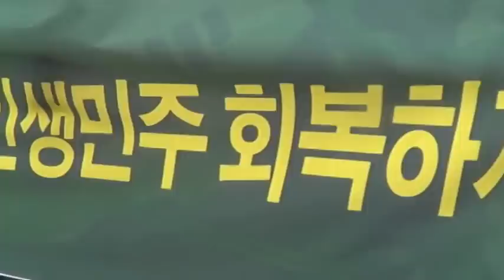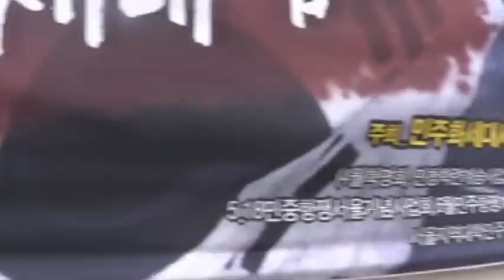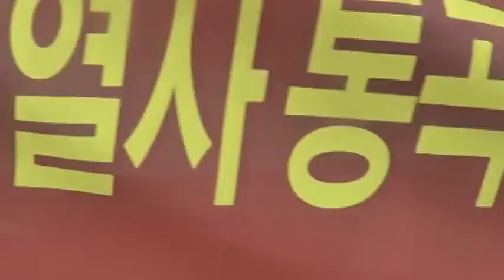'안녕치 못한' 6~80년대 민주화 투사들...뿔났다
박근혜 집단의 박정희 유신독재 따라하기에 몹시 안녕치못한 60~80년대 민주화 투쟁에 앞장섰던 세대들이 '더 이상 참을 수 없다'고 거리에 나섰다.

1960∼1980년대 군사정부 시절 독재에 맞섰던 민주화세대 시국선언준비모임은 이날 오후 3시 서울 서대문 독립공원에서 '갑오년 새해, 민주주의를 구하라' 시국대회를 열었다.

서울지역대학 민주동문회협의회, 4월 혁명회, 민청학련계승사업회 등 7개 단체·협의회로 구성된 이 모임은 시국대회에서 민주주의 회복과 박근혜 정권 퇴진을 촉구했다.

4월 혁명회의 정동익 상임의장은 "지난해 대선은 1960년 3·15 부정선거를 능가할만한 관권 부정선거였다"며 "이명박 전 대통령을 구속하고 박 대통령을 퇴진시키는 것이 바로 우리가 할 일"이라고 목청을 높였다.

이들은 1만3천451명이 참여한 시국선언문에서 "수많은 국민의 피와 땀과 눈물로 지켜왔던 민주 정통성이 위태로운 상황"이라며 "6개월 이상 광장에서 촛불을 밝혀온 시민의 목소리에 힘을 보태기 위해 일어나기로 했다"고 강조했다.

시국대회에는 이철 전 코레일 사장, 장영달 전 의원, 원혜영 민주당 의원 등 유신 시절 민주화 인사들과 서울대·연세대·영남대 등 전국 20여개 대학 민주동문회 회원 등 총 600명이 참가했다.

참가자들은 집회를 마친 뒤 독립문 공원에서 서소문을 거쳐 서울광장까지 거리 행진했다.